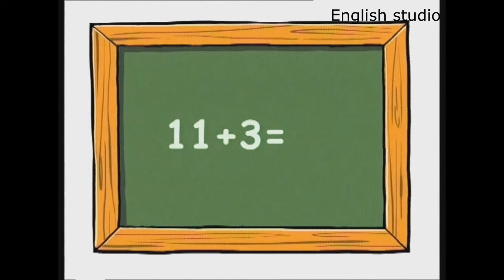Maths in English. Unit 2. Welcome B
Match in English. Interesting Video. English for kids 5-6 years old. Welcome B video/ Английский для дошкольников.